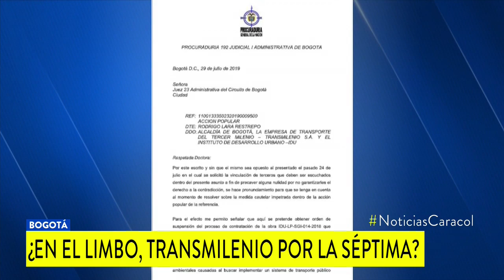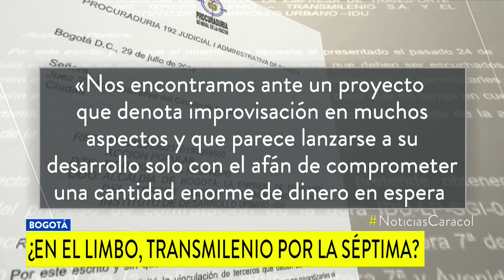Procuraduría pide suspender proyecto de Transmilenio por la Séptima al considerarlo improvisado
Emitió un concepto negativo y solicitó una “medida cautelar de urgencia que impida perjuicios irremediables”. Ya se había pronunciado en ese mismo sentido.